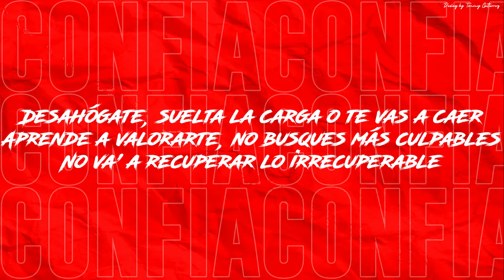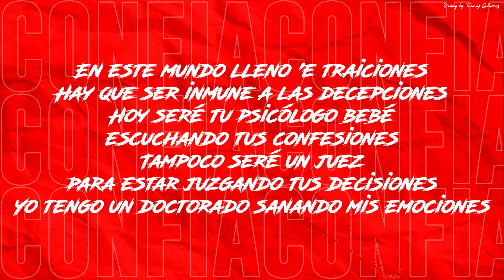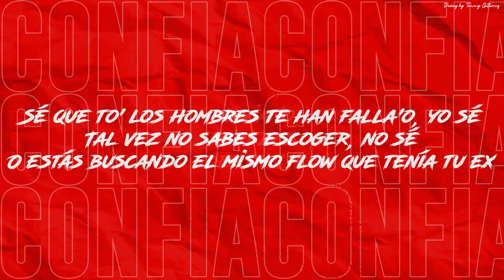CONFIA (Remix) - MARIANO PAREDES DJ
Tags Ignorar:► MIX FIESTERO VERANO 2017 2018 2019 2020 (LO MEJOR DEL 2016♫♪)
MIX FIESTERO VERANO 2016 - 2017 [DJ LOCURA]
► MIX FIESTERO PRIMAVERA VERANO 2017 LO MEJOR DEL 2016♫♪
Mix FIESTERO 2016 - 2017 #5 - Lo mejor del REMIX♫ (ESPECIAL NAVIDAD)
► MIX FIESTERO VERANO 2017 (LO MEJOR & MAS ESCUCHADO♫♪)
MIX FIESTERO - DJ LOCURA (VERANO 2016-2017)
MIX FIESTERO PRIMAVERA/VERANO 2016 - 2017
Enganchado FIESTERO 2016 - Lo mejor del REMIX♫ (Mix Diciembre 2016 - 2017)
EXPLOTÁ TU NAVIDAD [DJ LOCURA]
MIX FIESTERO 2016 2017 - [DJ TAO, DJ YAYO, EMUS DJ, DJ KBZ@ & CUE DJ]
SESION MIX FIESTERO 2017..DJ+D
VERANO 2017 ★ BOLICHERO MIX ► SET REGGAETON Y CUMBIA ★ LA SELECCIÓN DEL REMIX | DJ KROWA
Enganchado Cumbia Y Reggaeton 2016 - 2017
Mix Fiestero 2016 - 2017 Vol.2 || DJ XYC ||
EDICION MIX FIESTERO 2017..DJ+D
Mix Reggaeton Perreo 2017 🔥 LO MAS NUEVO Vol. 2 ~ Dj FiK
Enganchado Reggaeton Bolichero 2017
Mix FIESTERO 2016 #4 - Lo mas nuevo del REMIX♫ Dj L30
Enganchados fiestero 2017 - Vol. 1
Enganchado Fiestero 2017 ★Puro Perreo★
MIX FIESTERO VEVO DJ ALE ESTILO UNICO BACHATA CUMBIAS REGGAETON PERREO 2016/2017
► MIX FIESTERO INVIERNO 2016 (LO MEJOR & MAS ESCUCHADO♫♪)
EXPLOTA TU JODA 2017 ★MEGA FIESTERO★
EXPLOTÁ TU JODA 2017 (PARTE 6) [DJ LOCURA FT. DJ PoYaR]
Enganchado Para Tu Joda 2017 LO NUEVO NAHU DJ
EXPLOTA TU JODA (PARTE 2) - ÉXITOS SEPTIEMBRE 2016 - DURA DJ
►EXPLOTA TU JODA | 💎ATODORITMO💎 |AgusMacielRMX 017
EXPLOTA TU JODA (PARTE 1) - ÉXITOS AGOSTO 2016 - DURA DJ
EXPLOTA TU JODA (Dj Liendro Vol. 2) - GASTON PEREYRA
Explota tu joda - Enganchado DJ Franco
EXPLOTA TU JODA (PARTE 3) - ÉXITOS OCTUBRE 2016 - DURA DJ
MEGA FIESTERO ✘EXPLOTA TU JODA✘ - [LUCIANO MIX]
Queremos Joda! (Enganchado Bolichero ♫) - DJ Franco 017
Enganchado Reggaeton Previero (Lo nuevo - Tendencias) - DJ Franco 017
Enganchado Cumbia Bolichera (Lo Mas Escuchado) - DJ Franco
AVISALE A LA GUACHA QUE ESTO EXPLOTA II | Alex Suarez DJ ft DJ Franco
Mix Bolichero 2017 (Enero/Febrero) - Alex Suarez DJ
Enganchado Reggaeton Bolichero 2017 - DJ ZELI
►EXPLOTA TU JODA #2 | 💎ATODORITMO💎 |AgusMacielRMX 017
A Todo Ritmo - (EXPLOTA TU JODA) - | MartiinRmx ft Aleee Dj | -
Explota Tu Joda Vol. 2 - Dj Cika
MEGA DESCONTROL MIX 2017 - (EXPLOTA TU JODA) - [RasconDJ]
Thomas Fernández Dj - EXPLOTA TU JODA 2 (Enganchado Cumbia Y Reggaeton)
EXPLOTA TU JODA (PARTE 1) 2016 ENGANCHADO
►EXPLOTA • TU • JODA • A • FULL |★ EXPLOTA ★| AgusMacielRMX 017
ULTRAMIX - EXPLOTA TU JODA 9 (Enganchado de Cumbia y Reggaeton)
EXPLOTA TU JODA - Varios dj [Luciano Mix] AUGUSTO DJ 2019
EXPLOTA TU JODA FEBRERO\MARZO 2017 BOLICHE MIX [N@HUE DJ] VOL 4
EXPLOTÁ TU GIRA - ENGANCHADO [ MATIAS NICOLASMIX]
EXPLOTA TU JODA [VERANO 2017]
MEGA BOLICHERO 2017 ►PERREO LOS MEJORES REMIX ►EXPLOTA TU JODA ★ Dj PachY
MegaBolicheMix - Explota Tu Joda #5 - Lo Mas Nuevo 2016 - RasconDJ
Thomas Fernández Dj- EXPLOTA TU JODA 6 (DJ YAYO, EL NIKKO DJ, Y MAS) Enganchado Cumbia y Reggaeton
EXPLOTA TU JODA 11 - ULTRAMIX (ENGANCHADO DE CUMBIA Y REGGAETON)
MIX PERREO BRASILEÑO - Lo mejor♫ Dj L30
EXPLOTÁ TU JODA (PARTE 2) [DJ LOCURA]
TE EXPLOTA LA PREVIA VOL. 3 - Reggaetón
Explota tu joda con DJ LUX AA PERRE0 MIX enganchado remix 2016
explota tu joda mix febrero 2017
♣ ULTRA FIESTERO MAYO 2017 ♣ (Lo mejor y mas escuchado!) - ★ Thomas Fernandez DJ ★
EXPLOTA TU JODA (PARTE 3) - ÉXITOS OCTUBRE 2016 AGUS DJ
EXPLOTA TU JODA #1 - LO MAS NUEVO - 2016
ENGANCHADO - EXPLOTA TU JODA - EEl NIKO RMX
Revienta Tu Joda fesst 2017 - Nanito Dj1
EXPLOTA TU JODA ( Perreo Intenso ) 2017
EXPLOTA TU JODA (PARTE 3) - ÉXITOS VERANO 2017 - Tobii Omentari
MegaDesordenMix -(Lo Mas Nuevo 2016)- Explota Tu Joda #3 - RasconDJ
EXPLOTA TU JODA 2016 #3 (ENGANCHADO) DJ KBZ@ , PATRY DEEJAY , ZATO DJ , ETC..
QUE EXPLOTE TU JODA (PERREO MIX) ENGANCHADO BOLICHERO DJ GONZA 2016
EXPLOTÁ TU JODA CON ESTE PERREO